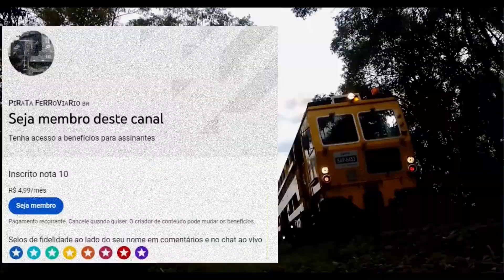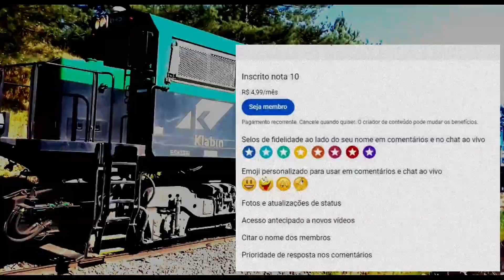Chegou vazio de São francisco do Sul - Arrived empty from São Francisco do Sul